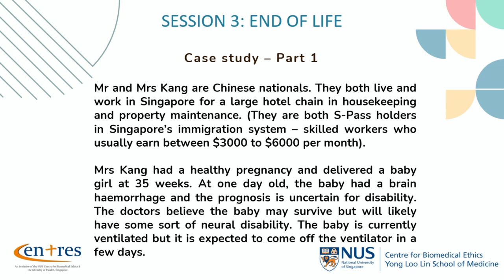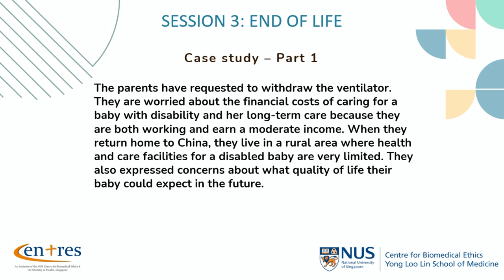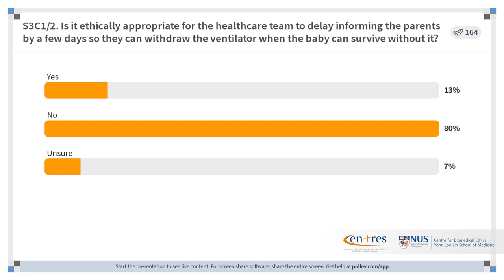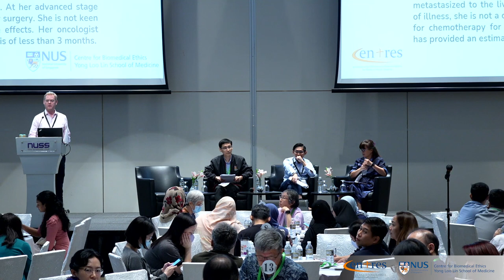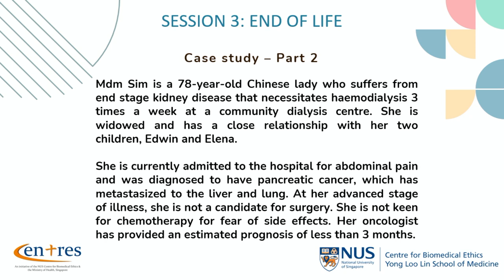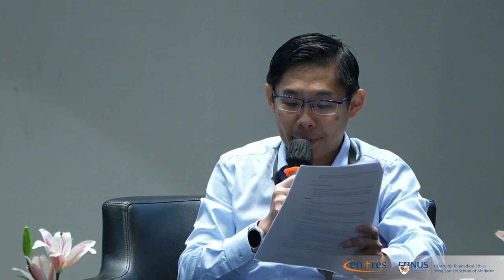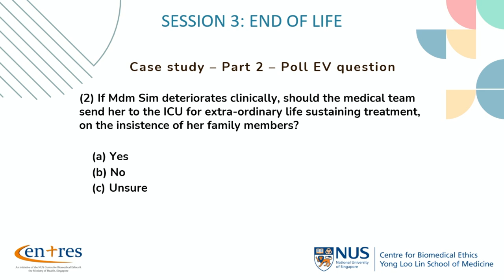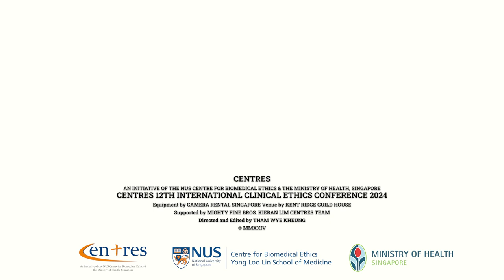Session 3: End of life – Case Discussions | CE Conference 2024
Speakers Bio:
Associate Professor Chan Mei Yoke is currently a Senior Consultant in Paediatric Haematology/Oncology and Paediatric Palliative Care and is the Chair of the Clinical Ethics Committee in KK Women’s and Children’s Hospital (KKH).
She graduated from the National University of Singapore with a Bachelor of Medicine and Bachelor of Surgery. She trained in Paediatrics in Singapore and subspecialised in Paediatric Haematology/Oncology in Royal Marsden Hospital and Great Ormond Street Hospital in London, United Kingdom. She has an interest in Paediatric Palliative Care and helped set up a comprehensive paediatric palliative care service in KKH in Singapore in 2004. She also has a keen interest in medical ethics and completed a Masters in Bioethics from Harvard University, USA in 2022.

Adjunct Assistant Professor Neo Han Yee is the incumbent Head and senior consultant at the Department of Palliative Medicine in Tan Tock Seng Hospital. He obtained his specialist board accreditation for Geriatrics Medicine in 2012 and subsequently pursued a second specialization in Palliative Medicine. In 2013, he was awarded a Health Manpower Development Plan to further his interest in Clinical Ethics in Hawaii. Upon his return, he joined the TTSH Clinical Ethics Committee, where he now serves as its chairperson. Dr Neo is also an Adjunct Assistant Professor with Lee Kong Chien School of Medicine, where he teaches Clinical Ethics and Palliative Medicine modules. In addition to his interest in clinical ethics, Dr Neo has a research interest in the domain of palliative care for chronic dyspnea, prognostication in advanced lung diseases, palliative rehabilitation, as well as palliative healthcare service integration.

Dr Wu Huei Yaw, Senior Consultant from Woodlands Health.